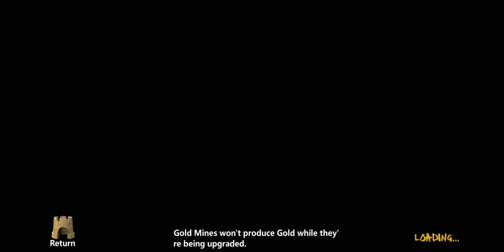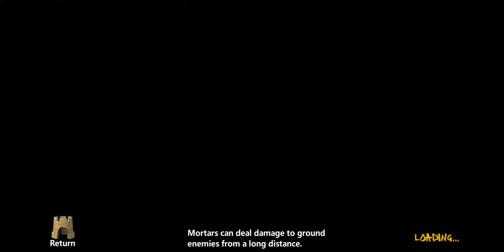DD super hero mode.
How the champions do it.